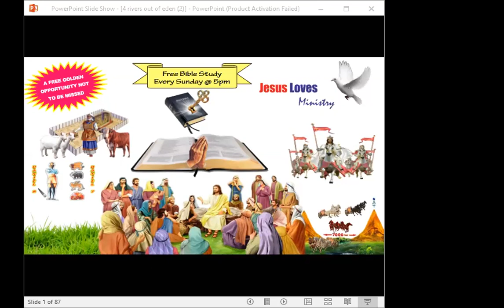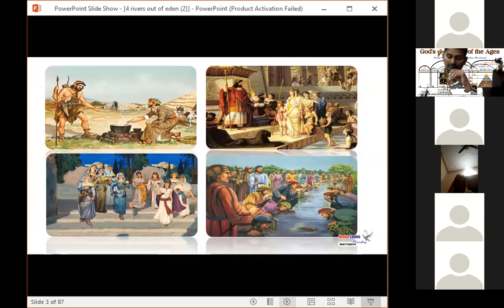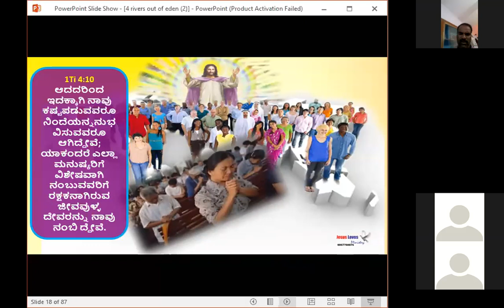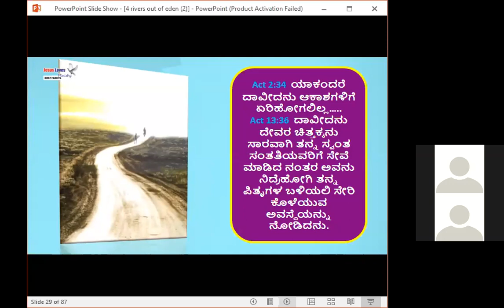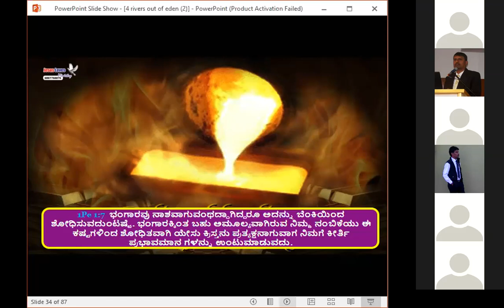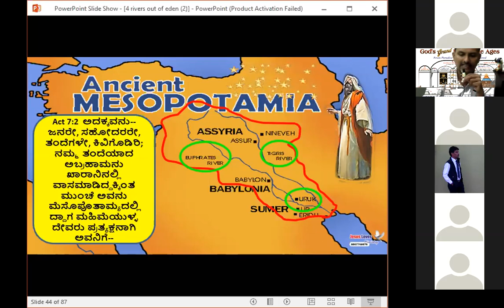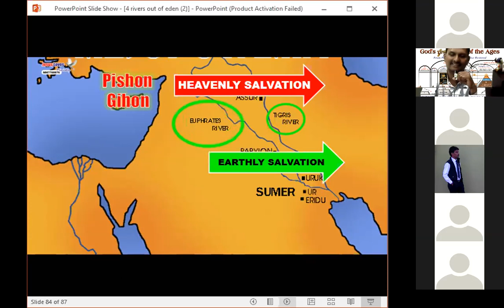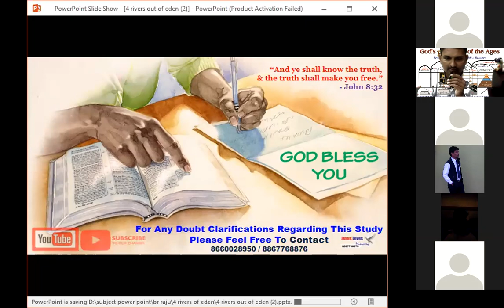4 Rivers Out Of Eden - Br Raju - Kannada Basic Class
4 Rivers Out Of Eden - Br Raju - Kannada Basic Class